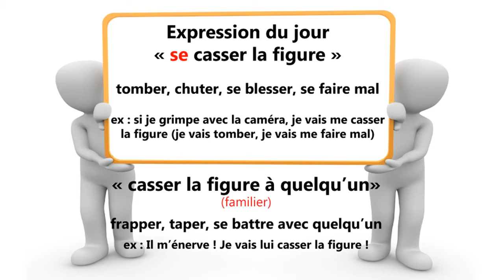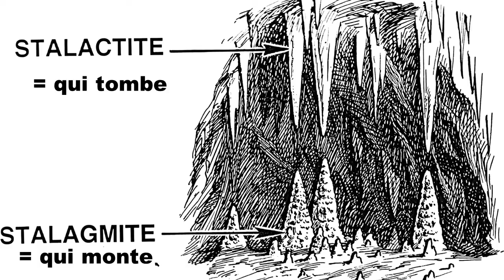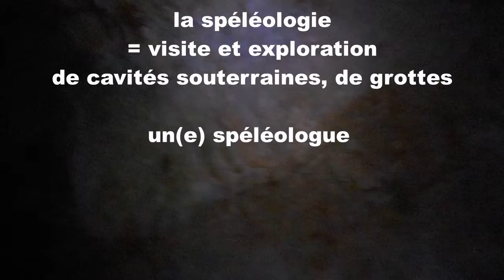Spéléologie et canoë, vlog en français pour améliorer sa compréhension orale - vidéo 40 – FR/IT/EN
Aujourd'hui sur Vocabolario Francese on fait de la spéléologie, du canoë et on s’exerce à la compréhension orale du français. Nous allons visiter une petite grotte sauvage dans laquelle on rencontre une chauve-souris. Je vous apprends les termes liés à la spéléologie et on apprend l’expression française « se casser la figure ». On fait ensuite une belle promenade en canoë sur la rivière pendant laquelle je vous fais un petit cours de canoë.

Chapitres :
00:00 introduction et présentation de la chaine
00:32 accès à la grotte
01:22 expression "se casser la figure"
01:32 intérieur de la grotte, chauve-souris et termes de spéléologie
03:43 promenade en canoë et petit cours de canoë
06:59 conclusion

A PROPOS DE VOCABOLARIO FRANCESE :
Je m'appelle Aurélie. Je suis française d'origine italienne. Avec "Vocabolario Francese" je propose à ceux qui apprennent le français de développer leur vocabulaire grâce à du langage courant et des expressions de la vie de tous les jours et d’améliorer leur compréhension orale du français. Je propose des vlogs, visites de villes et monuments, balades, recettes de cuisine traditionnelles... Pour en savoir plus sur la culture, le patrimoine et les traditions en France. Cette chaine est pour ceux qui aiment le français, qui le parlent déjà un peu et qui veulent progresser. Vous êtes prêts ? Allez c'est parti !

Musique utilisée
Titre : Spark
Auteur : Vexento